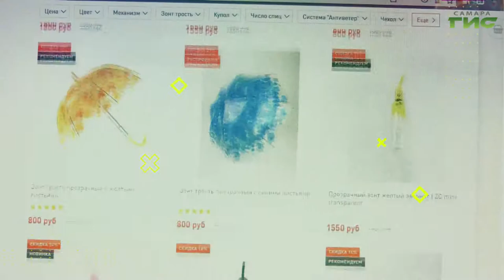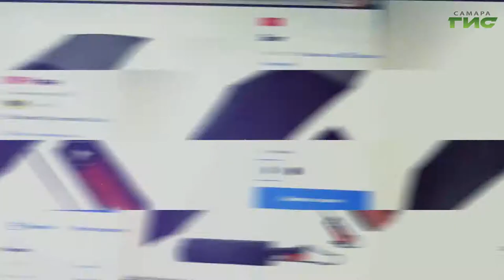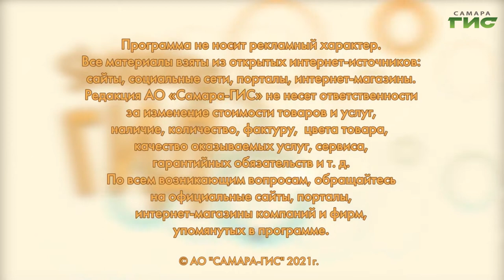Акции и скидки на зонты / "Shopping-ГИД" от 15.04.2021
Пока на улице солнечно и сухо, но весны без дождей не бывает. Самая лучшая защита в сырую погоду — зонт. Самые выгодные предложения в программе "Shopping-ГИД".